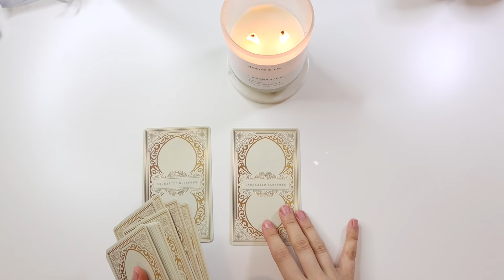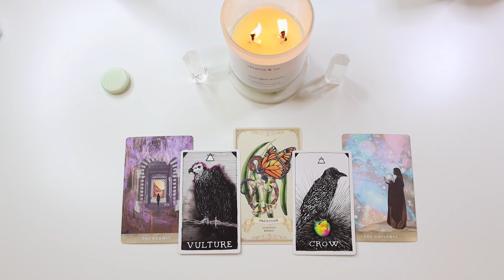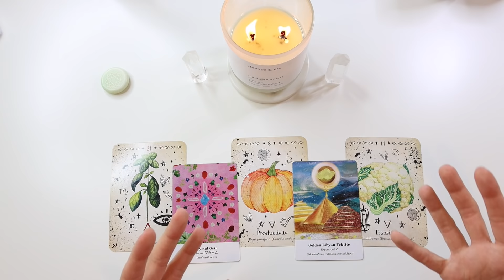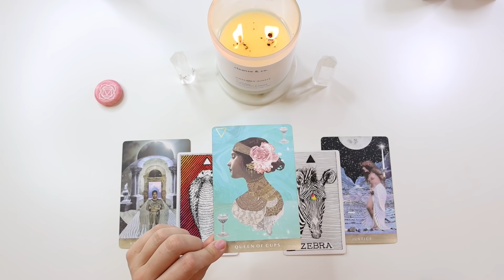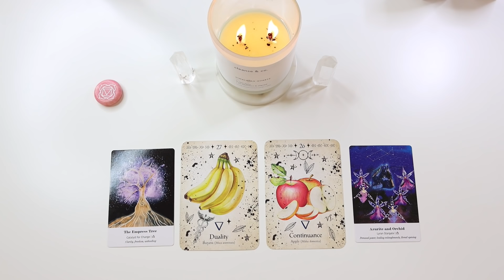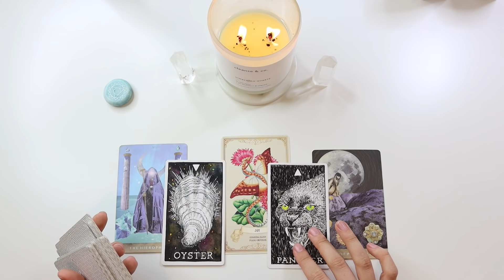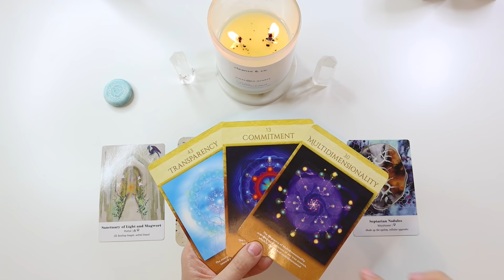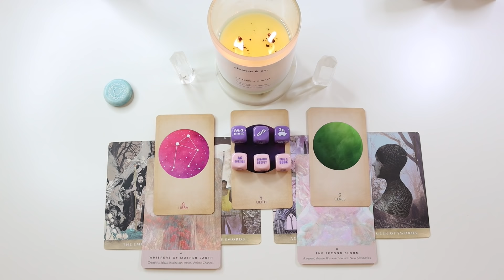✨🔮WHAT YOUR HIGHER SELF WANTS YOU TO KNOW🔮✨ | ⭐️ PICK A CARD ⭐️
PICK A GROUP:
GROUP 1 - 0:53
GROUP 2 - 21:50
GROUP 3 - 39:42